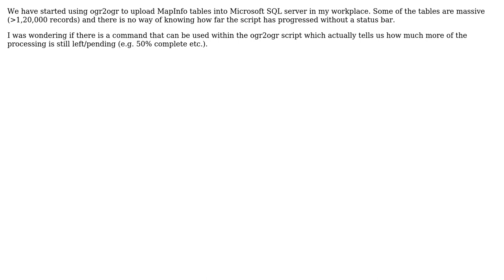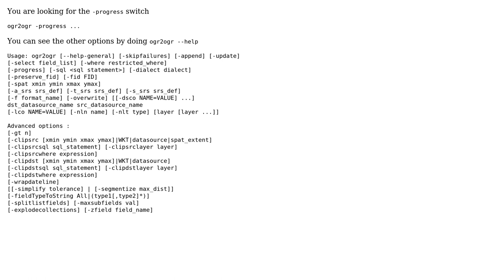GIS: How to add a progress bar to an ogr2ogr script?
With thanks & praise to God, and with thanks to the many people who have made this project possible! | Content (except music & images) licensed under CC BY-SA | Music | Images & others | With thanks to user user20637 user Nathan W user mgri and the Stack Exchange Network Trademarks are property of their respective owners. You are responsible for your own actions.